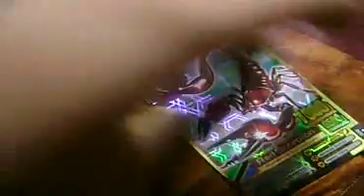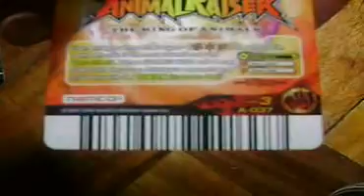Animal Kaiser Foil and Barcodes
This are my foil cards and their barcodes if you want i dont know if you can copy them so sorry if you can't and i'll add Approaching Sun next week or month.